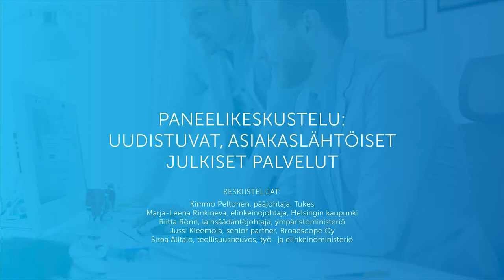Paneelikeskustelu: Uudistuvat, asiakaslähtöiset julkiset palvelut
Luvat ja valvonta -kärkihankkeen seminaari 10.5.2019

Keskustelijat:
Kimmo Peltonen, pääjohtaja, Tukes
Marja-Leena Rinkineva, elinkeinojohtaja, Helsingin kaupunki
Riitta Rönn, lainsäädäntöjohtaja, ympäristöministeriö
Jussi Kleemola, senior partner, Broadscope Oy
Sirpa Alitalo, teollisuusneuvos, työ- ja elinkeinoministeriö